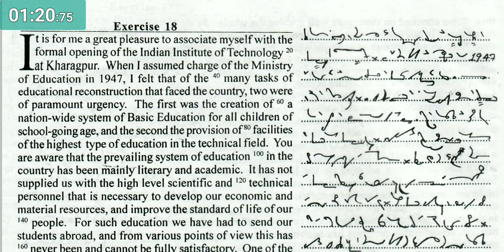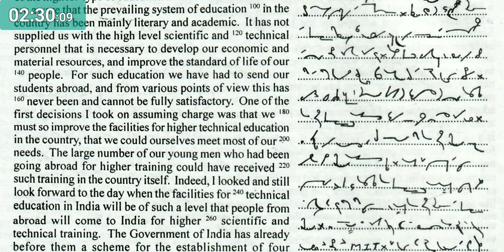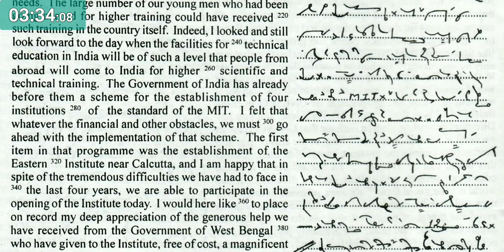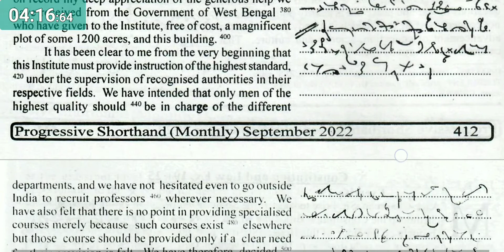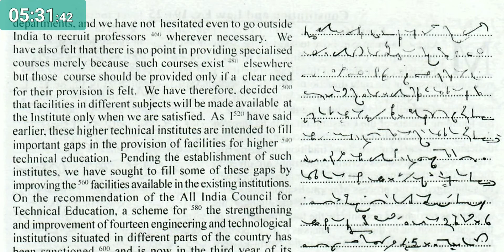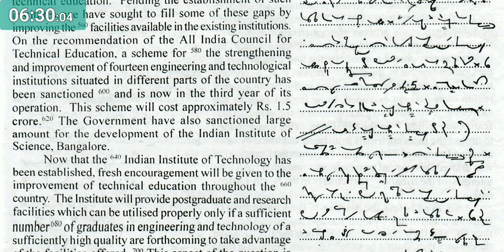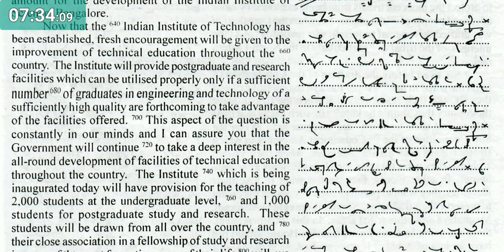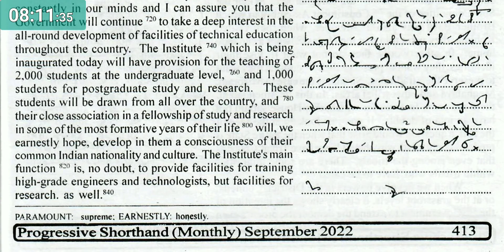Exercise No. 18 // Progressive Shorthand (Monthly) // September, 2022 // 100.w.p.m. // 840 words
Progressive Shorthand (Monthly)
September, 2022 (Exercise No. 18) @ 100.w.p.m.